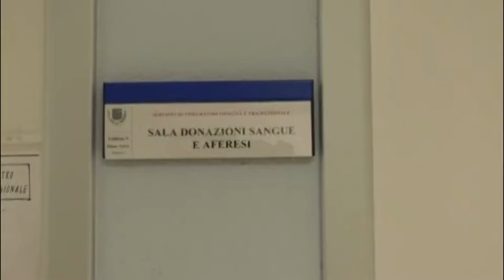L'Aquila. Giornata per la donazione del sangue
Rotaract e Avis insieme per una giornata dedicata alle donazioni del sangue. Obiettivo sensibilizzare soprattutto i giovani.